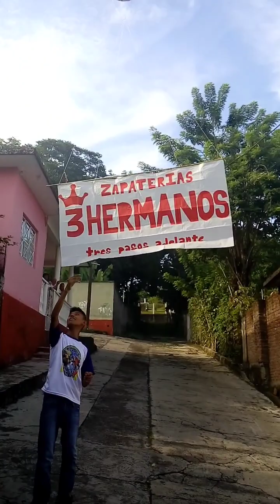Globos de San Andrés Tuxtla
siguiendo la tradición 💥